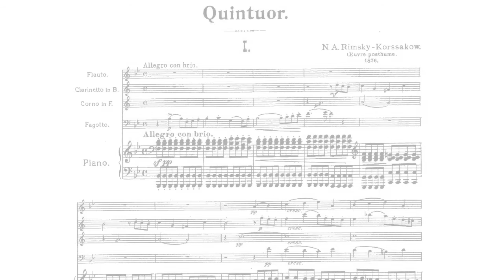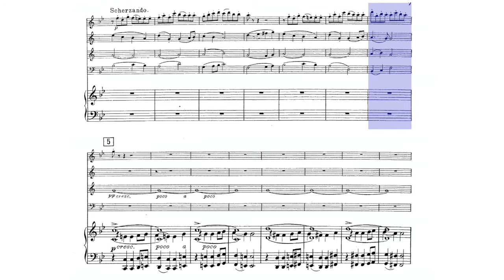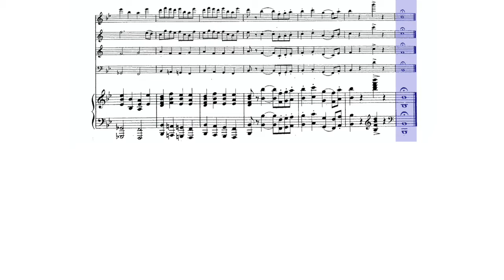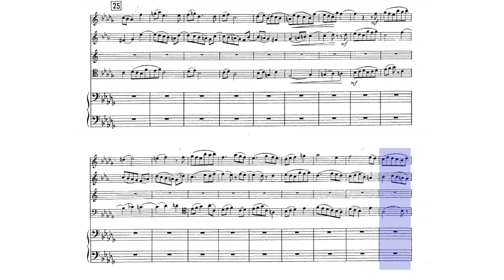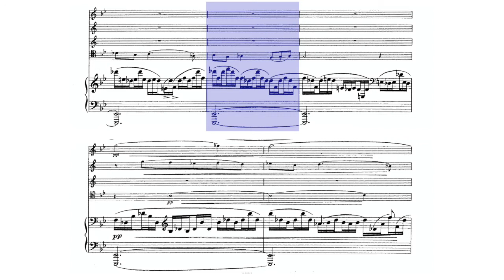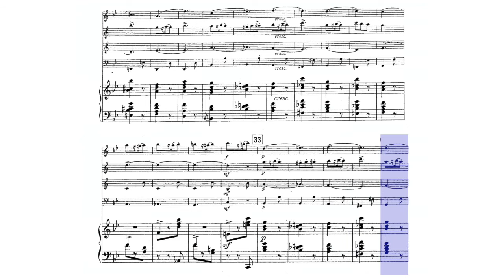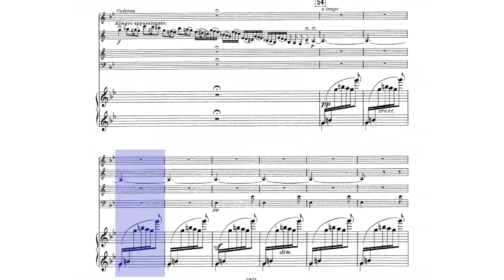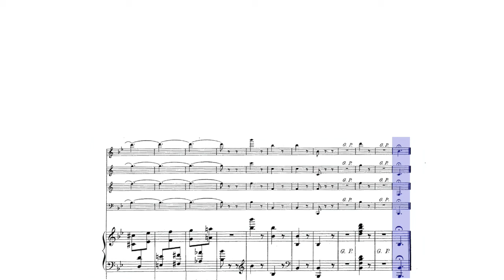🎼N. RIMSKI-KÓRSAKOV - QUINTET [FLUTE, CLARINET, BASSOON, HORN, PIANO ] - (Sheet Music Scrolling)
0:00 - (Intro)
0:17 - I. Allegro con brio
7:52 - II. Andante
17:17 - III. Allegretto